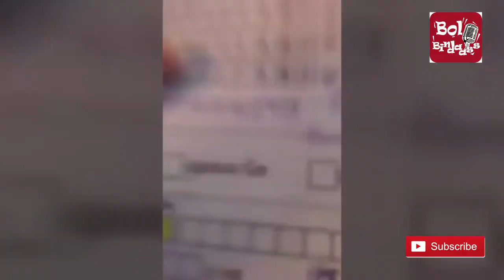ऑपरेशन के दौरान झगड़े डॉक्टर, पैदा होते ही बच्ची की हुई मौत